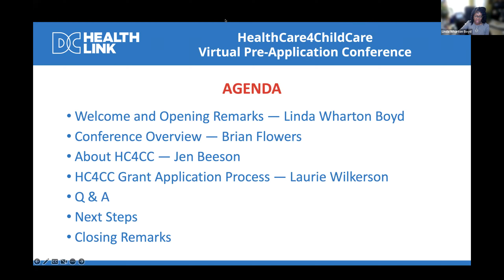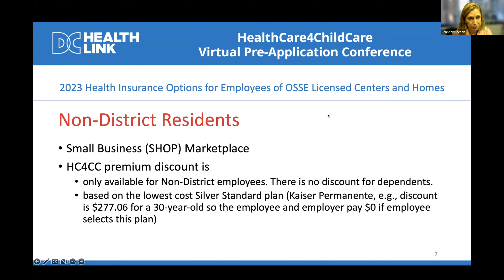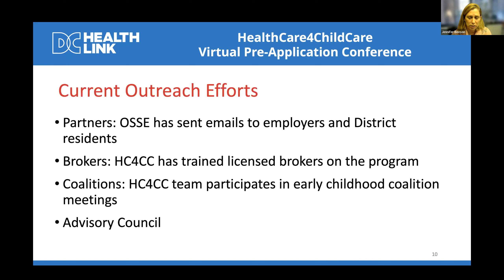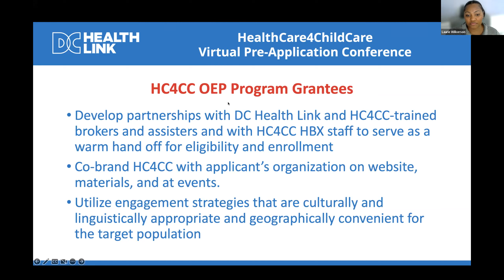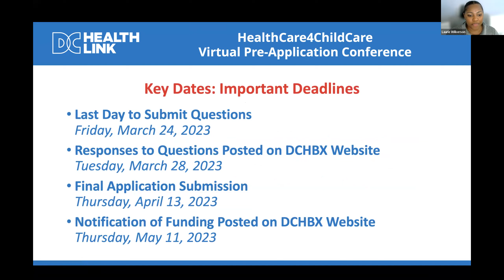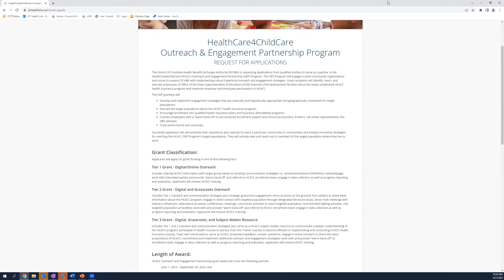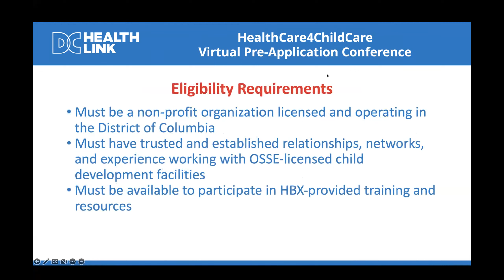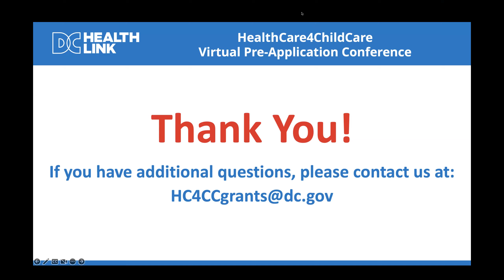HealthCare4ChildCare March 21 Pre-Application Conference presentation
HealthCare4ChildCare Pre-Application Conference Presentation